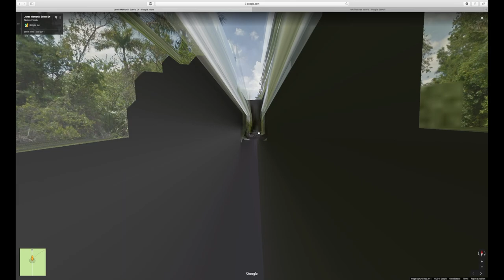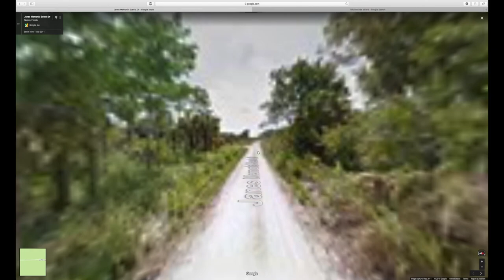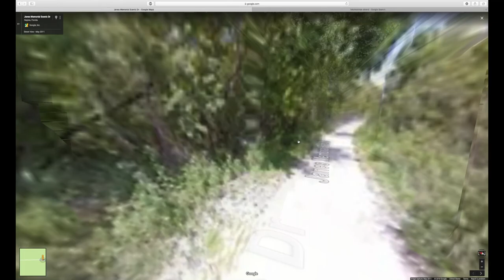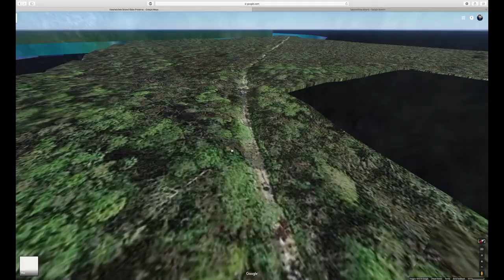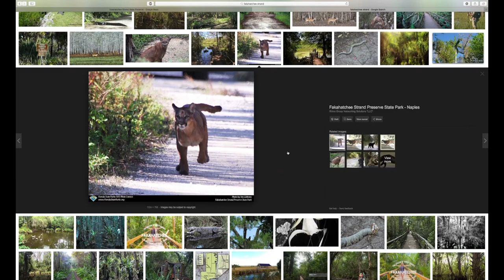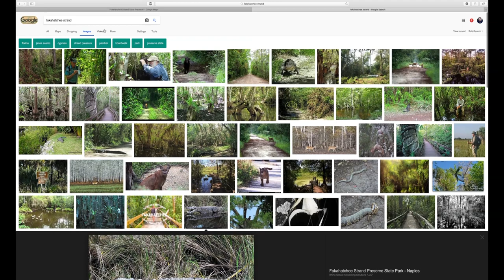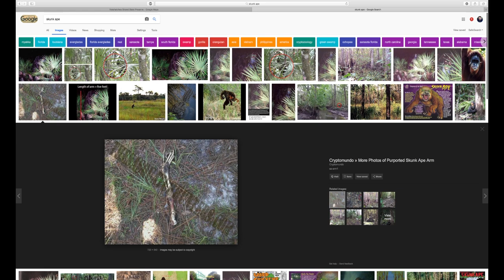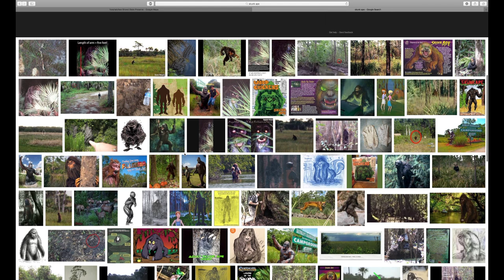QUIET LITTLE STORIES : Heard Monkey in the Fakahatchee Strand (UPDATE : SEE PINNED COMMENT)